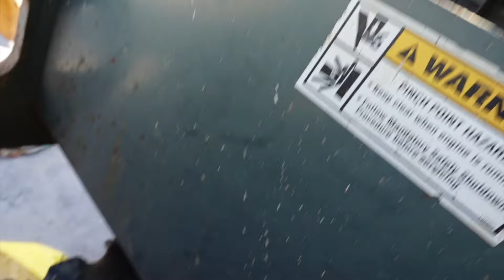Fixing a broken Gehl Telehander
Another productive saturday morning boys, come with me to work on a old Gehl telehandler, repacking steer cylinders and changing tie rod on this unit.